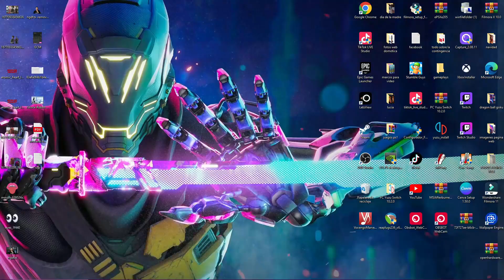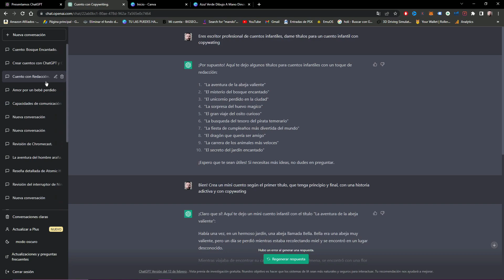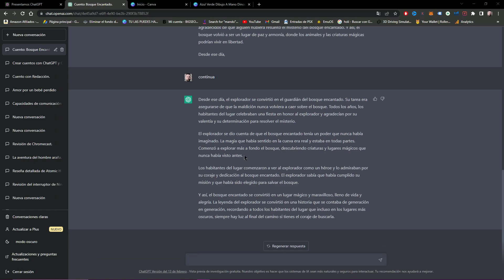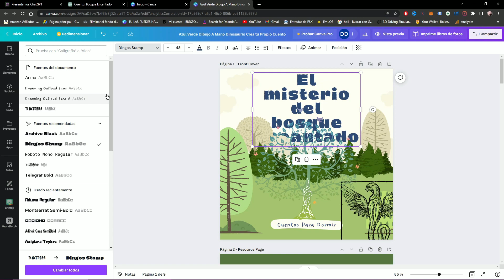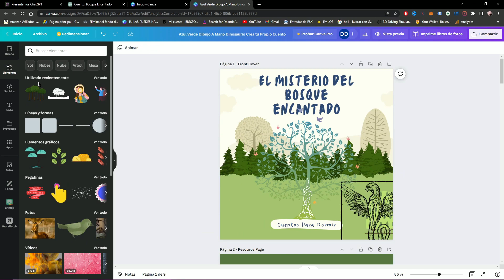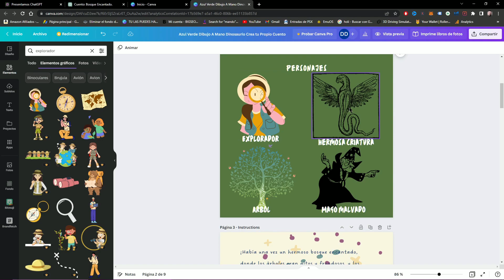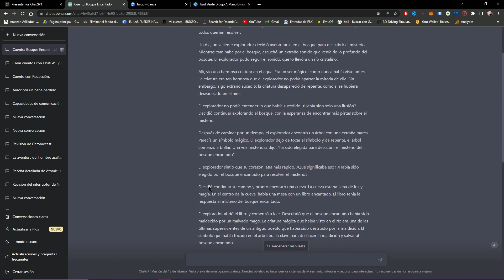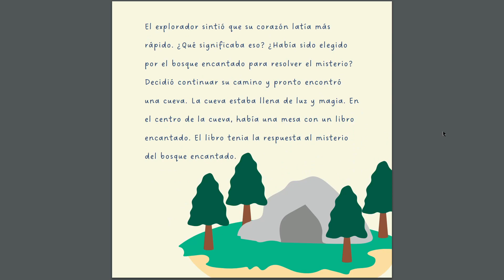Crea Ingresos Pasivos Con ChatGPT: Guía Paso A Paso (Dia 1)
Hoy te enseño paso a paso a como crear un flujo de ingresos pasivos con chat gpt